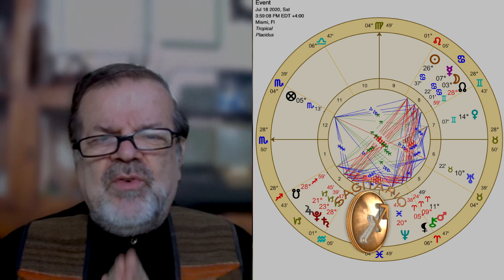HORÓSCOPO Semanal | ♐SAGITARIO ♑CAPRICORNIO | 20 - 26 Julio 2020 | MAURICIO PUERTA | PUERTA ASTRAL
Encuentra tu HORÓSCOPO SEMANAL para Sagitario y Capricornio por MAURICIO PUERTA. Para esta semana, este es el horóscopo semanal de Sagitario, y este es el horóscopo semanal Capricornio del 20 al 26 de Julio del 2020 en Códigos TV.
Esta semana:
Horóscopo semanal de Sagitario
Horóscopo semanal de Capricornio

Encuentra tu HOROSCOPOSEMANAL y Consejos Astrales para los signos de ARIES, TAURO, GEMINIS, CANCER, LEO, VIRGO, LIBRA, SCORPIO, SAGITARIO, CAPRICORNIO, ACUARIO y PISCIS

Horóscopo semana de Julio 2020:
Sagitario 20 de Julio
Capricornio 20 de Julio

Separa tu cita por Skype con Mauricio Puerta para tu Carta Astral